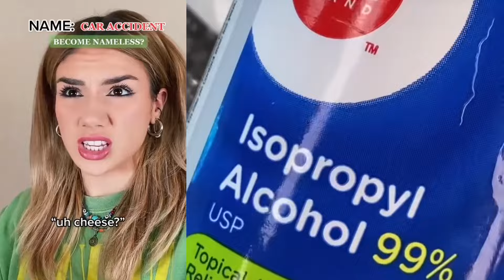👋 NAIL ART STORYTIME TIKTOK 2024 💥 Regal Nails @Bailey Spinn || POVs Tiktok Compilations #42